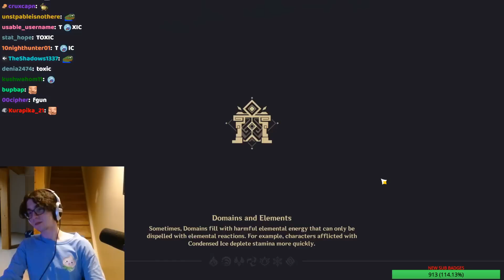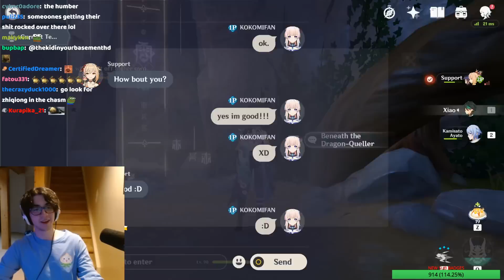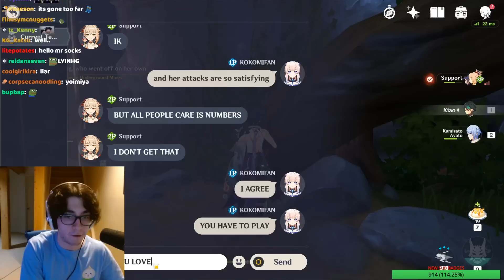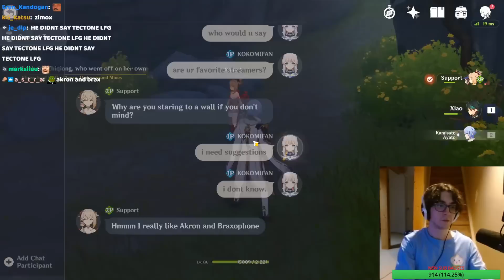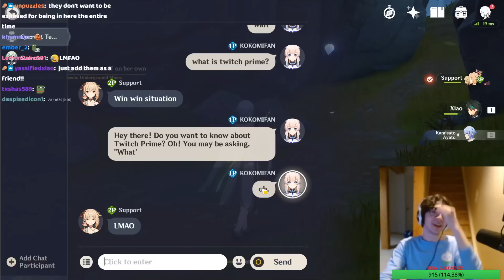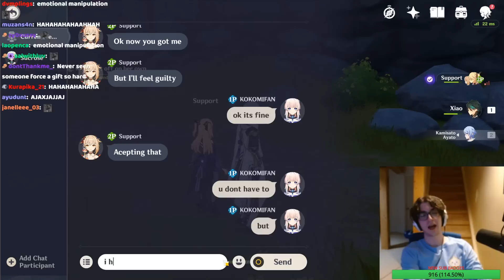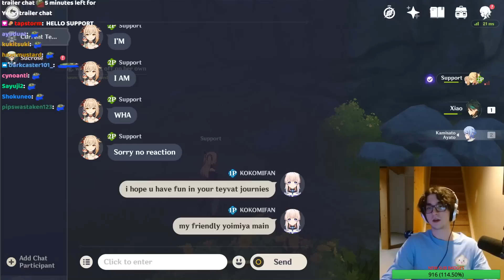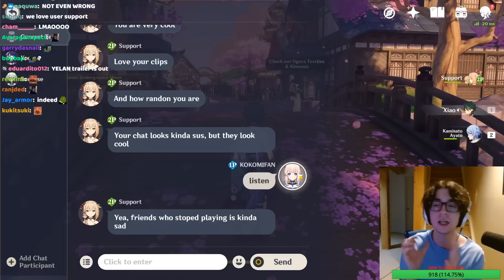zy0x's co op adventures! episode 3 part 2: the most wholesome GIGACHAD Yoimiya main appears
clip (is it even a clip if it's this long?) taken from the 5/29/2022 livestream. all credit & ownership goes to our favorite pepega, zy0x.

original clip: timestamps for this portion of the stream are 3:01:00 to 3:53:00 of the VOD.